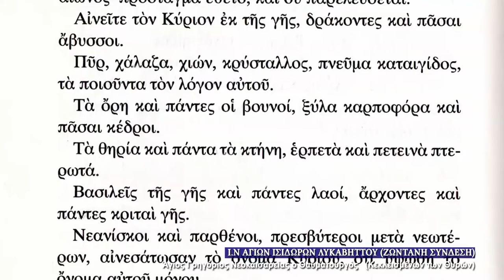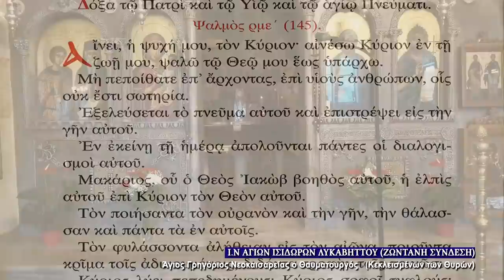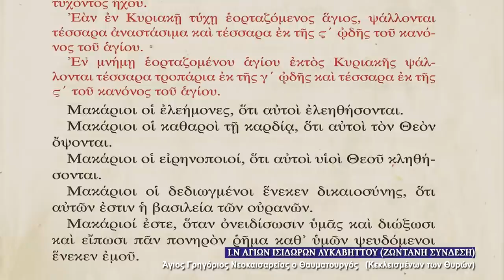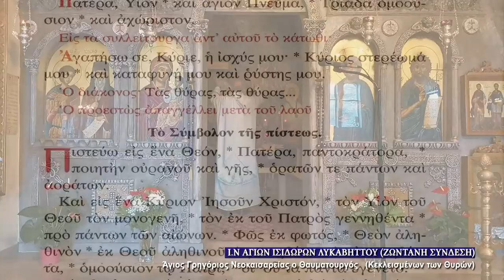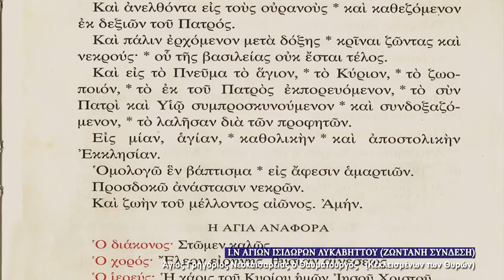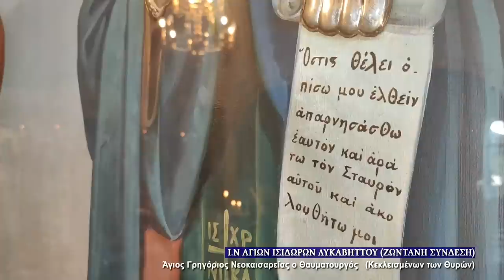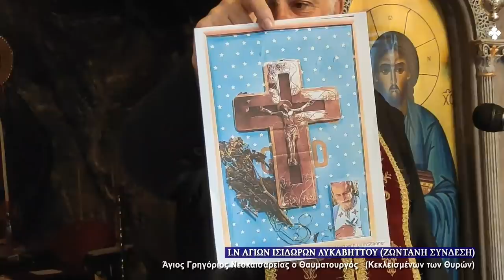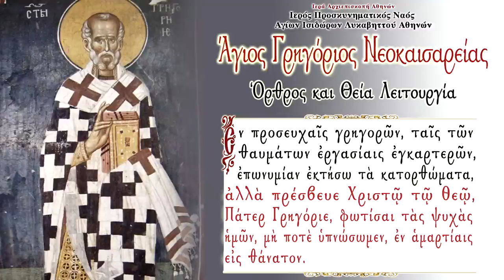Live : Άγιος Γρηγόριος Νεοκαισαρείας ο Θαυματουργός - 'Ορθρος και Θεία Λειτουργία (17/11/2020)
Παρακολουθήστε σε ζωντανή μετάδοση από τον Ιερό Ναό των Αγίων Ισιδώρων Λυκαβηττού τoν 'Ορθρο και την Θεία Λειτουργία του Αγίου Γρηγορίου Νεοκαισαρείας του Θαυματουργού .Greek Orthodox Divine Liturgy Service (Live stream) of the Saint Gregory, Wonderworker of Neocaesarea.

ΣΗΜΕΡΙΝΟ ΕΥΑΓΓΕΛΙΟ - ΚΑΤΑ ΛΟΥΚΑΝ ΙΔ´ 25 - 35
25 Συνεπορεύοντο δὲ αὐτῷ ὄχλοι πολλοί. καὶ στραφεὶς εἶπε πρὸς αὐτούς· 26 Εἴ τις ἔρχεται πρός με καὶ οὐ μισεῖ τὸν πατέρα ἑαυτοῦ καὶ τὴν μητέρα καὶ τὴν γυναῖκα καὶ τὰ τέκνα καὶ τοὺς ἀδελφοὺς καὶ τὰς ἀδελφάς, ἔτι δὲ καὶ τὴν ἑαυτοῦ ψυχὴν, οὐ δύναταί μου μαθητής εἶναι. 27 καὶ ὅστις οὐ βαστάζει τὸν σταυρὸν ἑαυτοῦ καὶ ἔρχεται ὀπίσω μου, οὐ δύναται εἶναί μου μαθητής. 28 τίς γὰρ ἐξ ὑμῶν, θέλων πύργον οἰκοδομῆσαι, οὐχὶ πρῶτον καθίσας ψηφίζει τὴν δαπάνην, εἰ ἔχει τὰ πρὸς ἀπαρτισμόν, 29 ἵνα μήποτε, θέντος αὐτοῦ θεμέλιον καὶ μὴ ἰσχύσαντος ἐκτελέσαι, πάντες οἱ θεωροῦντες ἄρξωνται αὐτῷ ἐμπαίζειν, 30 λέγοντες ὅτι οὗτος ὁ ἄνθρωπος ἤρξατο οἰκοδομεῖν καὶ οὐκ ἴσχυσεν ἐκτελέσαι; 31 ἢ τίς βασιλεὺς, πορευόμενος συμβαλεῖν ἑτέρῳ βασιλεῖ εἰς πόλεμον, οὐχὶ πρῶτον καθίσας βουλεύσεται εἰ δυνατός ἐστιν ἐν δέκα χιλιάσιν ἀπαντῆσαι τῷ μετὰ εἴκοσι χιλιάδων ἐρχομένῳ ἐπ’ αὐτόν; 32 εἰ δὲ μήγε, ἔτι πόρρω αὐτοῦ ὄντος πρεσβείαν ἀποστείλας ἐρωτᾷ τὰ πρὸς εἰρήνην. 33 οὕτως οὖν πᾶς ἐξ ὑμῶν, ὃς οὐκ ἀποτάσσεται πᾶσι τοῖς ἑαυτοῦ ὑπάρχουσιν, οὐ δύναται εἶναί μου μαθητής. 34 Καλὸν οὖν τὸ ἅλας· ἐὰν δὲ καὶ τὸ ἅλας μωρανθῇ, ἐν τίνι ἀρτυθήσεται; 35 οὔτε εἰς γῆν οὔτε εἰς κοπρίαν εὔθετόν ἐστιν· ἔξω βάλλουσιν αὐτό. ὁ ἔχων ὦτα ἀκούειν ἀκουέτω.

The Gospel According to Luke 14:25-35
At that time, great multitudes accompanied Jesus; and he turned and said to them, "If any one comes to me and does not hate his own father and mother and wife and children and brothers and sisters, yes, and even his own life, he cannot be my disciple. Whoever does not bear his own cross and come after me, cannot be my disciple. For which of you, desiring to build a tower, does not first sit down and count the cost, whether he has enough to complete it? Otherwise, when he has laid a foundation, and is not able to finish, all who see it begin to mock him, saying, 'This man began to build, and was not able to finish.' Or what king, going to encounter another king in war, will not sit down first and take counsel whether he is able with ten thousand to meet him who comes against him with twenty thousand? And if not, while the other is yet a great way off, he sends an embassy and asks terms of peace. So therefore, whoever of you does not renounce all that he has cannot be my disciple. Salt is good; but if salt has lost its taste, how shall its saltness be restored? It is fit neither for the land nor for the dunghill; men throw it away. He who has ears to hear, let him hear."